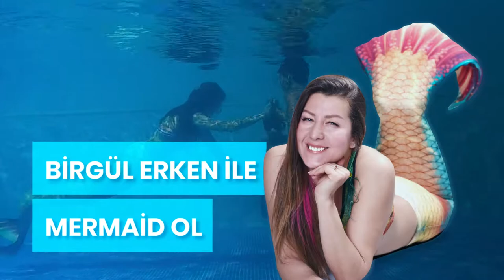Birgül Erken ile Mermaid ve Oceanmen Okulu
BİRGÜL ERKEN İLE MERMAİD OL"

1. "BİRGÜL ERKEN İLE MERMAİD OKULU"NA KATIL!

2. 29 AĞUSTOS 2020 ZOOM İLE İLK ÖN BULUŞMAYA DAVETLISIN!

3. 10 EKİMDE MERMAİD KOSTÜMLERİ İLE REKORTMEN BİRGÜL ERKEN İLE BÜYÜK BULUŞMAYA KATIL!

4. YUNUS GİBİ HİSSETMEK İÇİN KENDİNE BİR ŞANS VER!

5. ÖNCE YUNUS VURUŞU TEKNİĞİNİ ÖĞREN, SONRA DAHA İYİ BİR SERBEST DALICI OL!

5.ULUSLARARASI GEÇERLİ MERMAİD SERTİFİKA ALMAYA HAK KAZAN!

6. HADİ HEMEN KAYDINI TAMAMLA VE SANA ÖZEL MERMAİD KOSTÜMÜN ADRESİNE GELSİN!!!